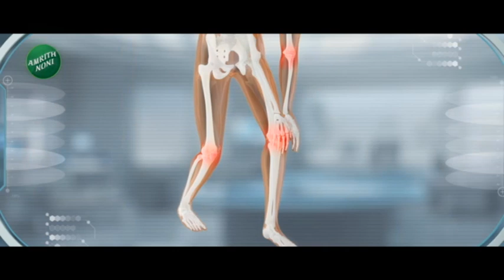Maharashtra Superfast | महाराष्ट्र सुपरफास्ट | Part 7 | 21st November 2023 | Marathi News